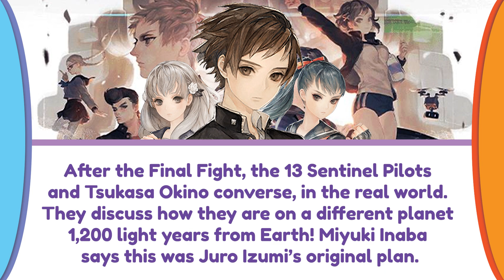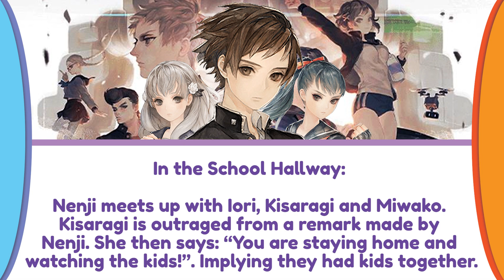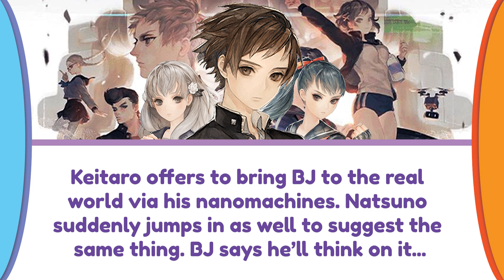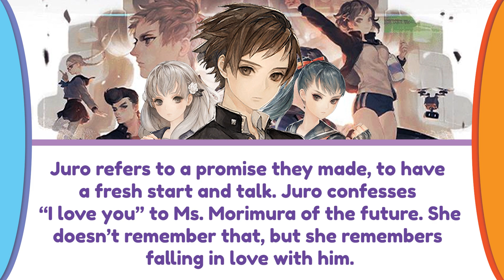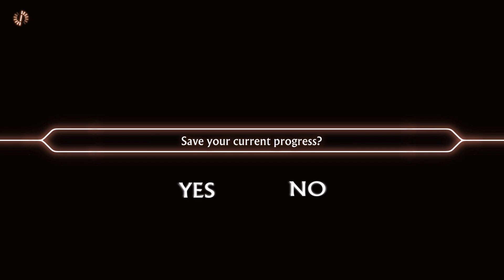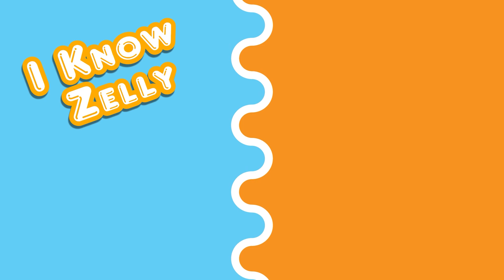13 SENTINELS AEGIS RIM END || Last Terminal and Last Stand!!!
In 1985 Japan, we find ourselves as innocent Japanese high school students. Until One Day... OUR WORLD GET TURNED UPSIDE DOWN! Kaiju's are taking over the world, towns are burning. Join us as we call upon the Sentinels, Time Travel, Unravel Mysteries and SAVE EVERYTHING!!! See you there!

Consider doing the following if you had a good time:
(1) if you ENJOYED
(2) if you LOVED
(3) IF YOU NEED MORE of our content!!
Doing so really helps us out!! :)